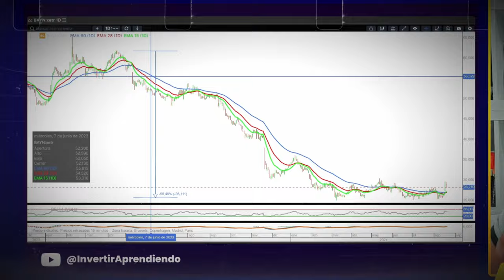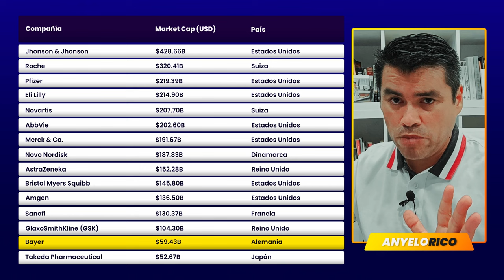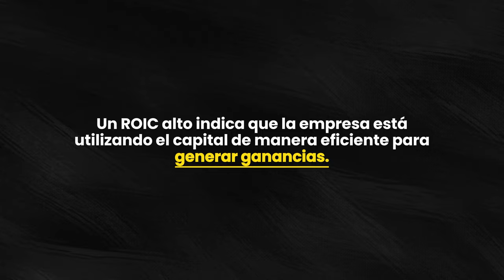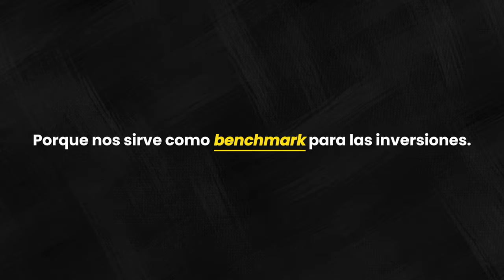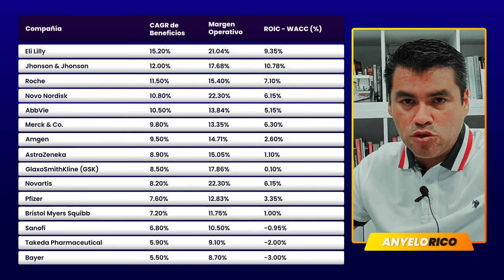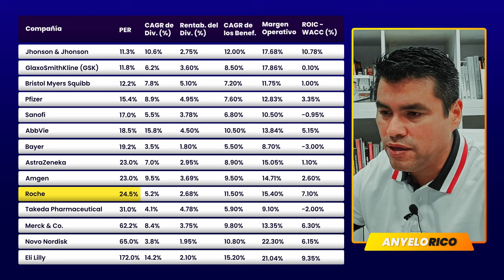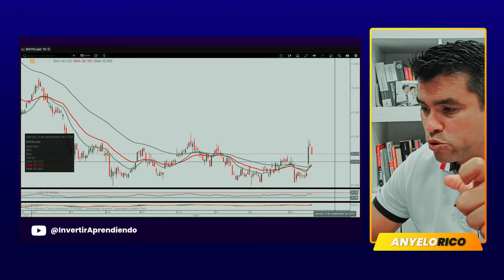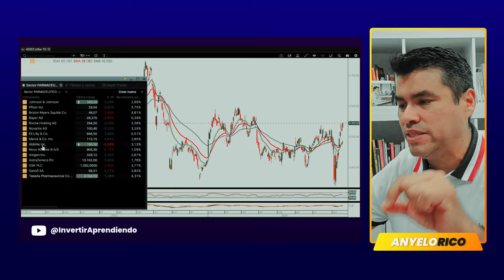🔴 !INCREIBLE¡ BAYER SE HUNDE en Bolsa por Culpa de MONSANTO y las Demandas por GLIFOSATO.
⚠️¡INCREÍBLE CAÍDA! Bayer y las Demandas de Monsanto: ¿Habrá Recuperación o Caerá Más?

Las acciones de Bayer siguen cayendo debido a las demandas por glifosato. Este video analiza si es un buen momento para invertir en Bayer, o si otras farmacéuticas como Pfizer ofrecen mejores oportunidades.